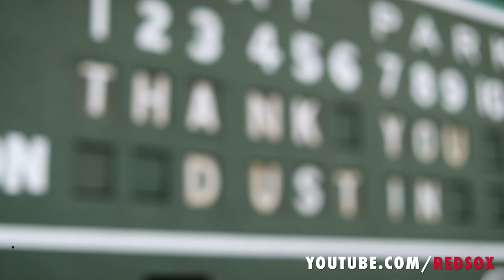Red Sox All-Access: Dustin Pedroia Retirement Ceremony | TRAILER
In this episode of Red Sox All-Access, we go behind-the-scenes for the Dustin Pedroia Retirement Ceremony at Fenway Park. Follow Dustin and his family as they experience the ceremony first hand.